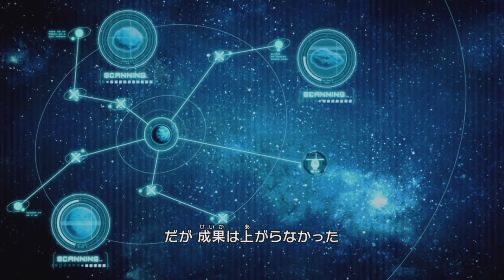【ピクミン】不思議な生物と出会う伝説の神ゲーで大冒険【ピクミン3デラックス】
ピクミン3デラックスをプレイ!!

株式会社GameWith　はうはる宛